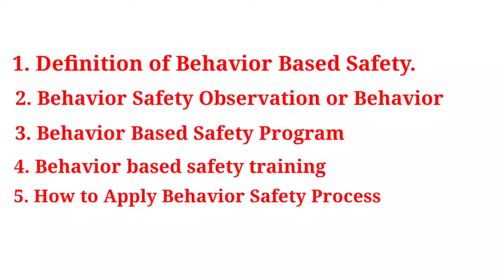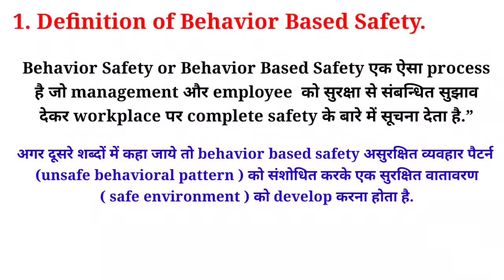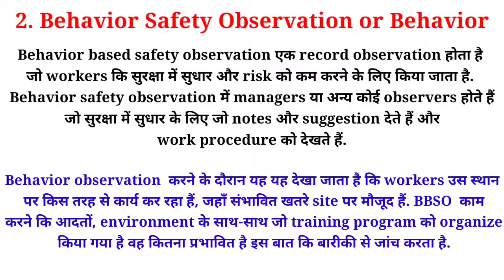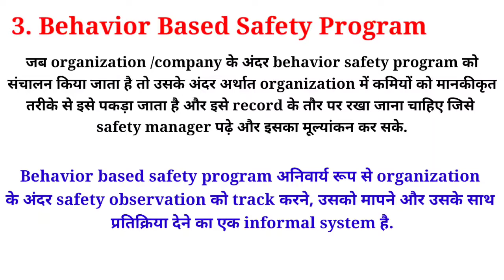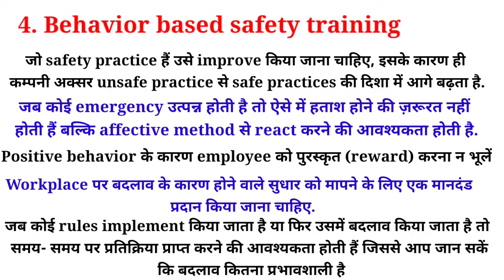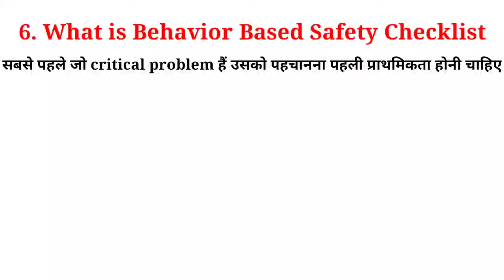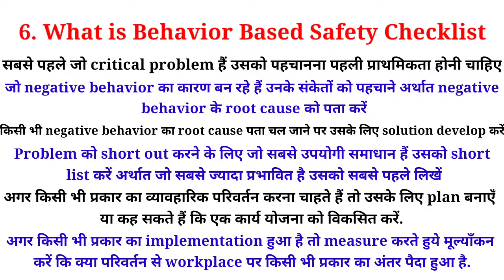What Is Behaviour Based Safety in hindi ।। procedures & steps of Behaviour based safety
time stamp :-
1. intro - 00:00 sec to 00:38 sec
2. what is behaviour based safety - 00:39 sec to 01:27 sec
3. Behaviour based safety observations - 01:28 sec to 02:42 sec
4. behaviour based safety program - 02:43 sec to 03:38 sec
5. behaviour based safety training - 03:39 sec to 04:39 sec
6. how to apply behaviour based safety process - 04:40 sec to 05:46 sec
7. behaviour based safety checklist - 05:47 sec to 06:54 sec
8. outro - 06:55 sec to 06:58 sec

What is behavior-based safety process?

Behavior-based safety (BBS) is the "application of science of behavior change to real world safety problems". or "A process that creates a safety partnership between management and employees that continually focuses people's attentions and actions on theirs, and others, daily safety behavior." BBS "focuses on what ...

What is a behavior-based safety observation?

Behavior Based Safety Observations (BBSOs) are recorded observations to improve worker safety and reduce risk. BBSOs typically involve managers and other appointed observers watching tasks and operations while making notes and suggestions to improve safety.

why is behaviour based safety important